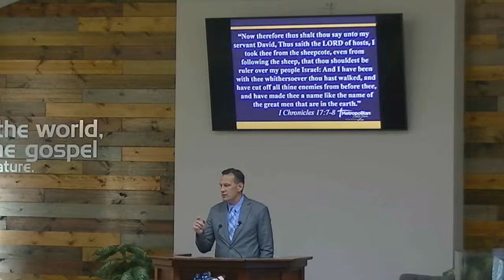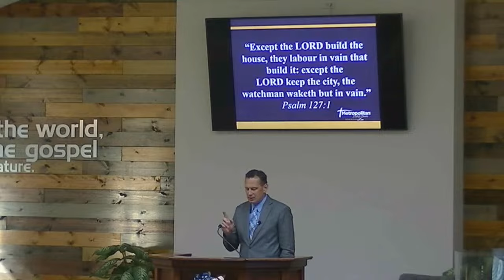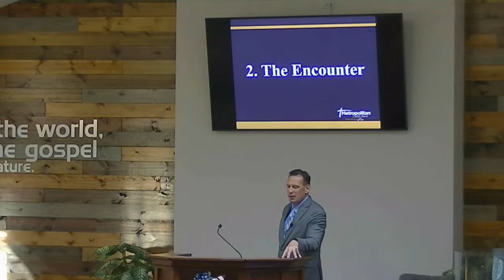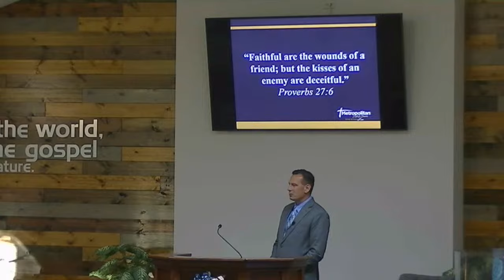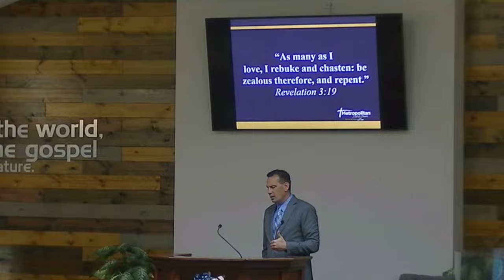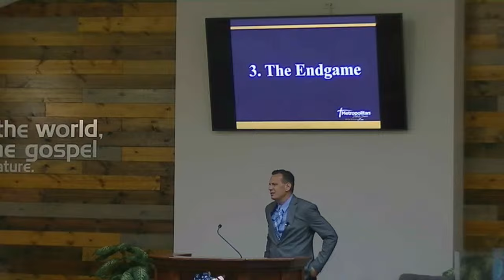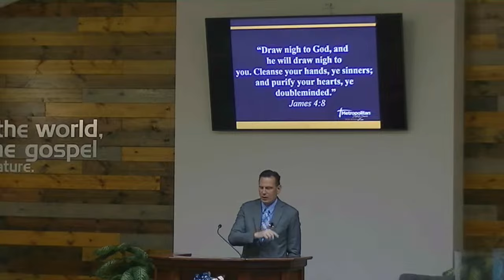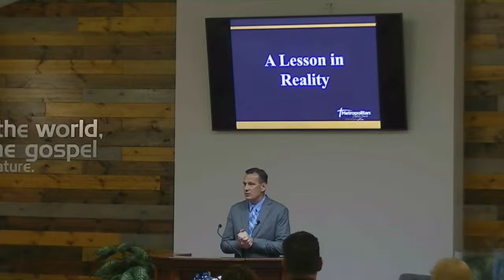Metropolitan Baptist Church, Bloomington, MN - 7.3.24 Wednesday Night 7:30 PM